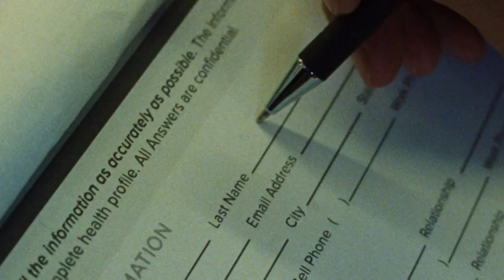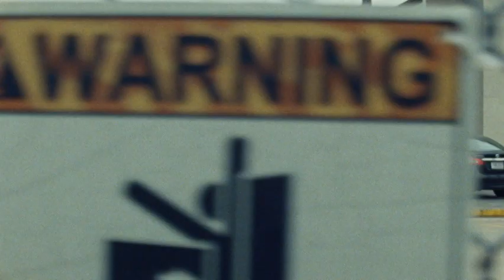Blue Bayou (2021) | Behind the Scenes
A brief featurette offering a glimpse into the production of Blue Bayou. Includes clips from the film as well as interviews with writer/director/actor Justin Chon, Alicia Vikander, Mark O'Brien, Linh-Dan Pham, and many more.